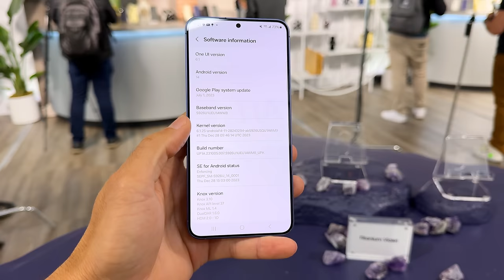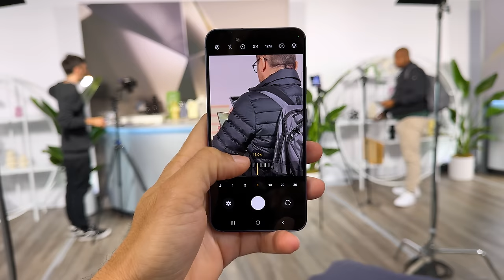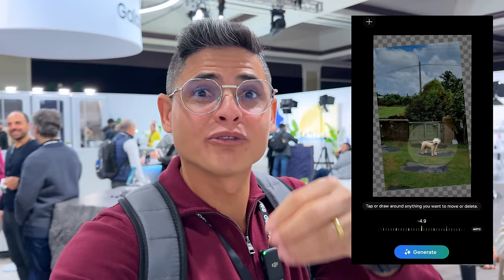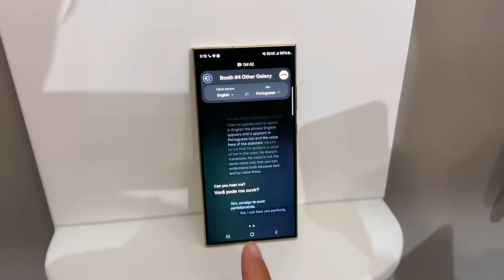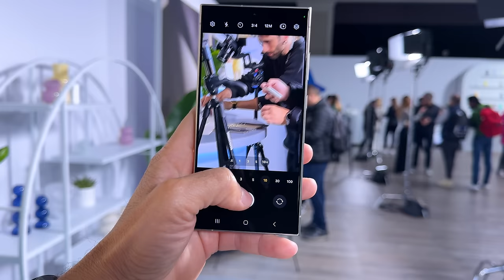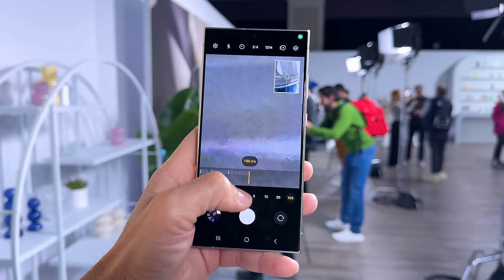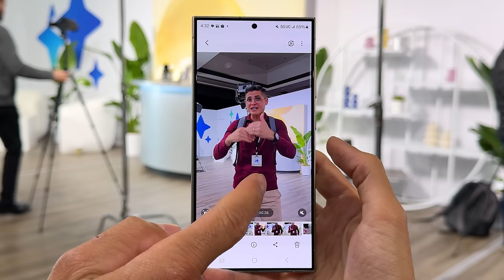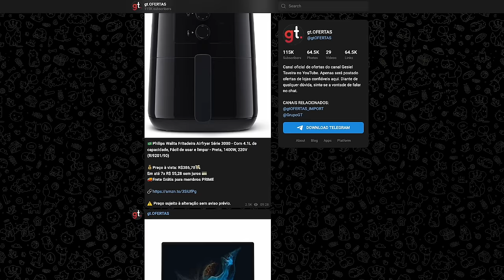LANÇADOS! Linha Samsung GALAXY S24 com GALAXY AI integrado! FUI CONFERIR DE PERTO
Links para comprar os S24 com SEGURANÇA🔐
🎟️Cupom: GESIEL ou VEMPROCLUBE
Galaxy S24:

Algumas imagens desse vídeo foram cedidas pelo canal @oloopinfinito